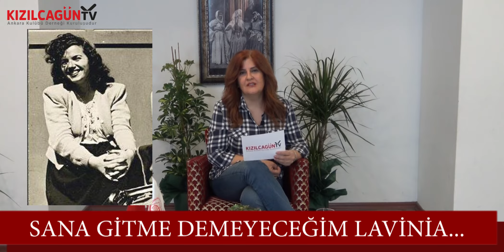Özdemir Asaf Kimdir? Hayatı ve Şiirleri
Kızılcagün Tv Youtube kanalında Altı Çizili Cümleler programında bu bölümde Mesiha İrehan, Özdemir Asaf ve Lavinia aşkını ve Sana Gitme Demeyeceğim Ama Gitme Lavinia'nın hikayesini anlatıyor...